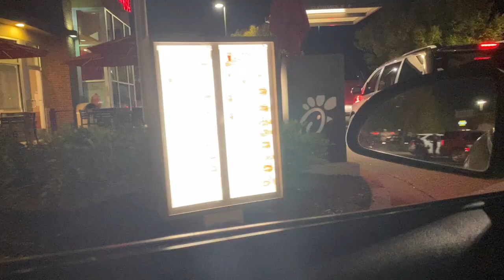REVEALING THE BEST FRENCH FRIES IN FAST FOOD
In this video I’m tasting French fries from 5 different fast food restaurants and seeing which ones are the best! Let me know which ones you like the best in the comments •
HMU and let me know you’re from YouTube saying “YouTube family” also subscribe to the YouTube channel and turn on your notifications to become a part of the funnest YouTube family on YouTube!